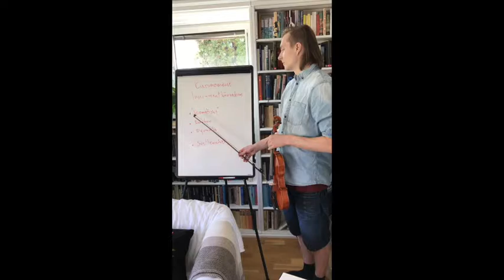Gustavs tips nr 4 instrumentkännedom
Gustav Lindstens Kompositionsblogg!
Tips nr 4: instrumentkännedom.
Instrumentkännedom är läran om varje instruments individuella
egenskaper. En lite längre text och även flera kompositionstips och hittar du på bloggen.